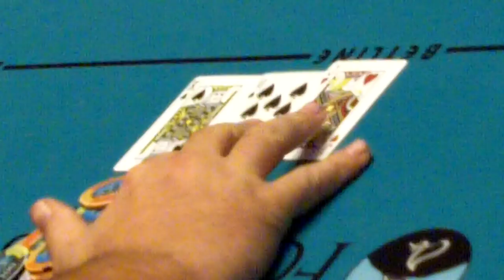The Money Bubble of the Foxwoods $1,000 NLHE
The money bubble hand from the $1,000 N0-Limit Hold 'em event at the Foxwoods World Poker Finals.